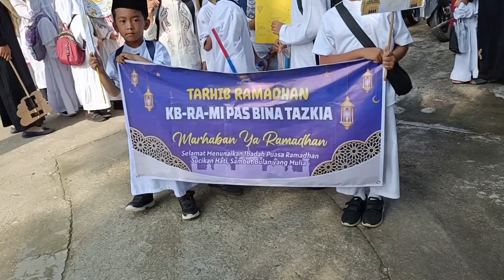On Tarhib Ramadhan || 9 Maret 2024 Part 1